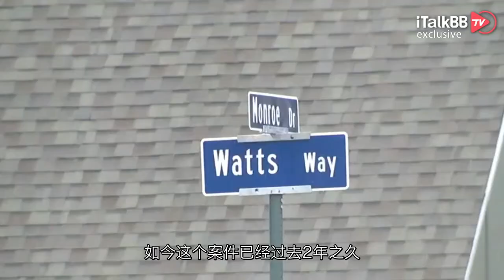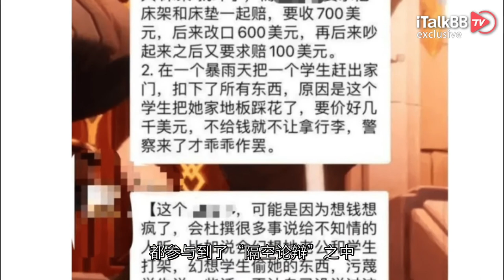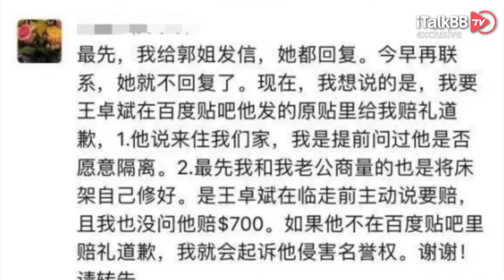21岁中国留学生或成美国首位被判死刑的中国公民？两条人命、一个死囚只因租房小纠纷！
早在2020年10月22日，一桩发生在美国阿拉巴马州奥本市的入室谋杀案引起了不小的轰动。一名21岁的中国留学生，怒杀他的房东夫妇，并且还当着两个孩子的面。如今这个案件已经过去2年之久，最近当地美国媒体对此案的最新进展做出了一些追踪报道，根据法院和检方透漏的消息，这位中国留学生很有可能将成为全美首例被判死刑的中国人。

虽然此案目前还没有完成终审，并且美国复杂且漫长的司法程序，很有可能他最终的宣判结果会在明年公布，但据知情人士透露：美国案发地的大陪审团已经一致同意，对这名中国留学生发起6项蓄意谋杀的指控，而且他还面临着“在未满14周岁的儿童面前蓄意谋杀”，会进一步加重最后的量刑。所以包括美国媒体及相关司法专家的判断，这位名叫王卓斌的年轻中国留学生，很大概率将成为全美首例被判死刑的中国公民！

说起死刑，在美国目前的司法程序中并不常见，甚至美国目前有一半以上的周，直接废除了死刑制度。但恰巧本案发生地阿拉巴马州，仍然保留了死刑，一般会通过电刑或者注射药品来执行，同时该州也是美国死刑率最高的州，且远超第二名一大截。根据王卓斌一案的审判流程，如果12名陪审团成员中有10人以上建议判处死刑，则法官就可以在“陪审团意见不一致”的情况下判处罪犯死刑。

那到底是怎样的深仇大恨，让这两方中国同胞在异国他乡大动干戈以至死于非命呢？随着案件的细节被调查人员逐步公开，大家发现原来双方的积怨，仅仅就是因为一些房东与租户间的小摩擦。